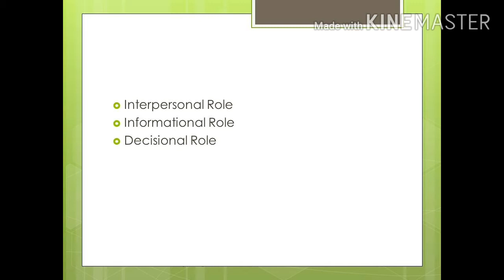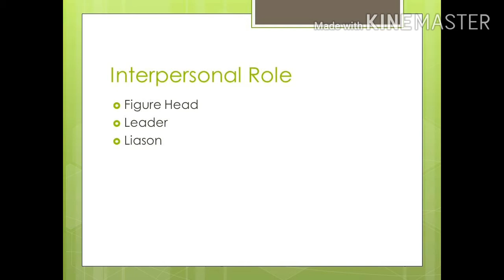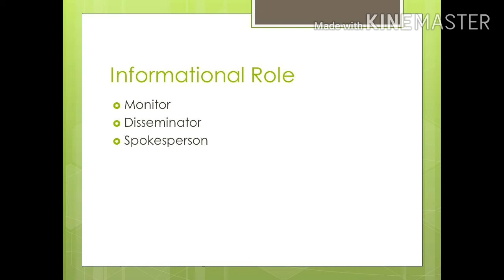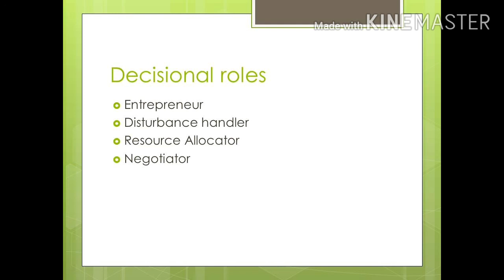Roles of a Manager-Principles Of management, KTU-S5 B Tech,BBA,MBA,B Com,Lecture in Malayalam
What are the roles of a manager?Detailed lecture in Malayalam